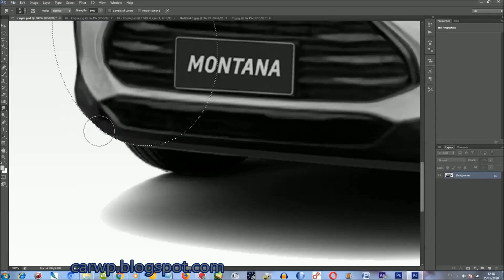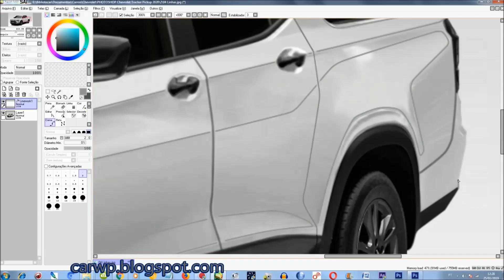QUAL SERÁ O FUTURO DA MONTANA?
Novo Canal COMPARA CARROS AJUDE O CANAL Deus te abençoe! PHOTOSHOP Nova Chevrolet Montana CabineDupla #2020 Mini S10 Futura rival da Fiat Toro & Renault Oroch @